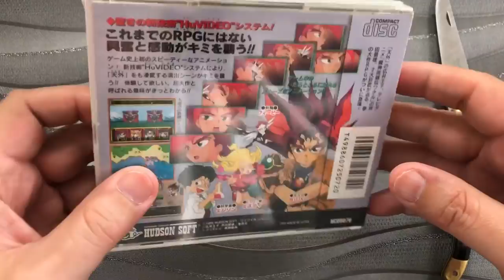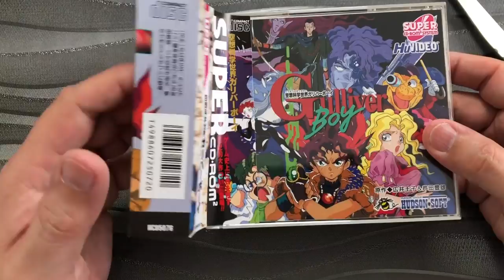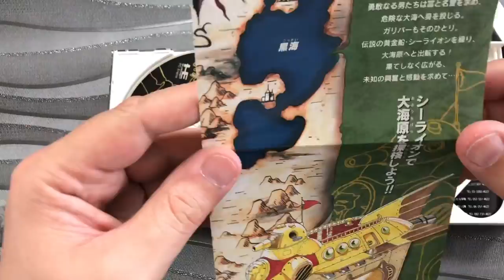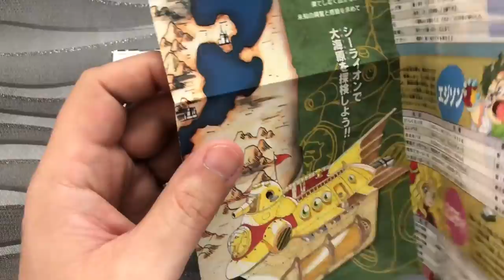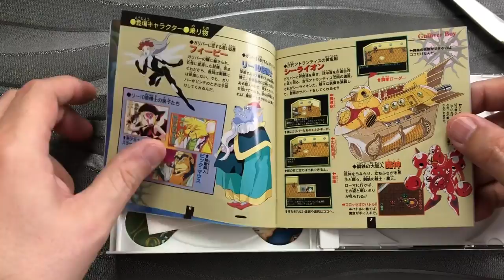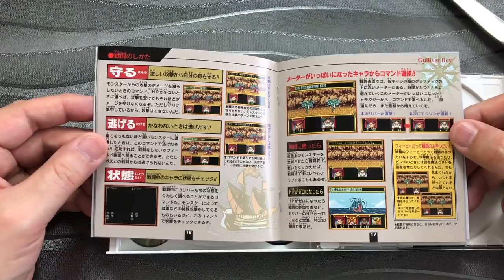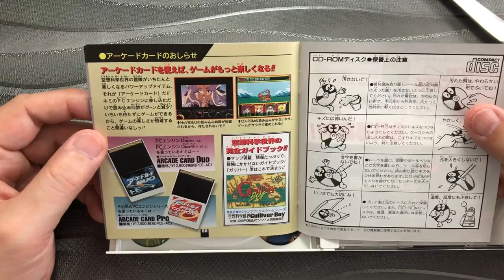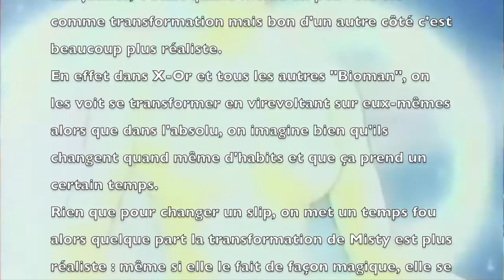#201 - Gulliver Boy et l'arrivée de la HuVidéo sur PC Engine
Gulliver Boy et l'arrivée de la Huvidéo sur PC Engine !
Où comment la petite PC Engine réussit le pari un peu fou d'offrir plus de 30 minutes de dessins animés dans l'un de ses jeux de rôles !